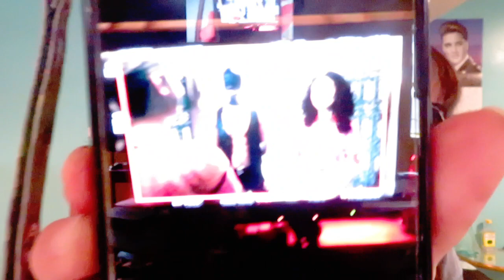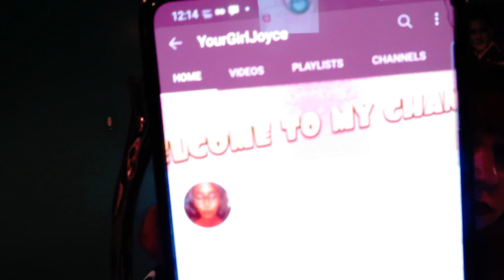TOMORROW IS THE DAY! Riverdale Season 5 Talk!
Hello Earthlings! Fellow Riverdale Lovers! Barchie Nation!

TOMORROW IS THE DAY!! I am so beyond excited and ready for what's to come.

please reach out to someone there is always help.